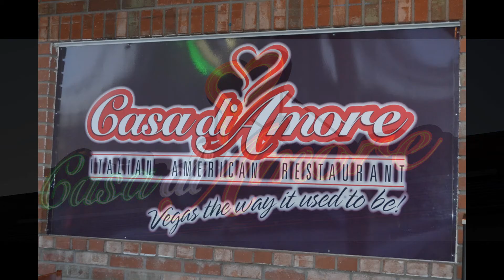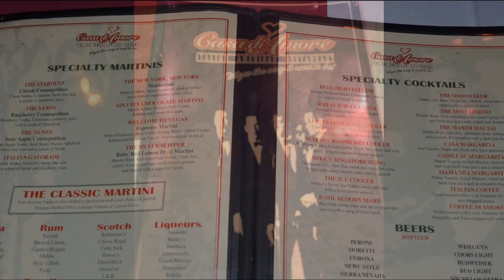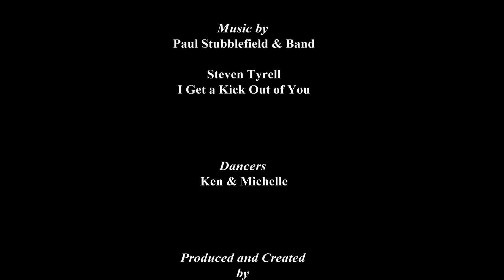Casa Di Amore, Las Vegas, Nevada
Dinner out at Casa Di Amore in Las Vegas on Sunday May 12th, 2013 ...
Featuring Dancers Ken and Michelle ...

Music by Steve Tyrell ... I Get a Kick Out of You.
and Paul Stubblefield and Band
NO COPYRIGHT INGRINGEMENT INTENDED